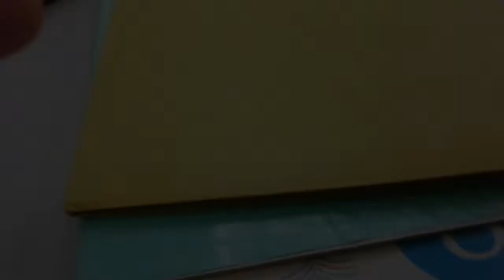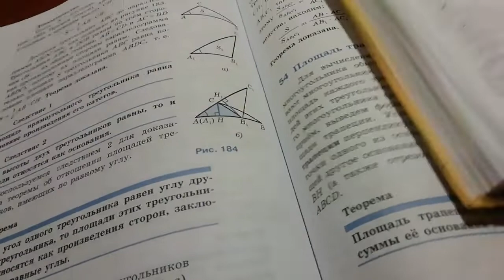Неделя влогов:1 день/Stasya block